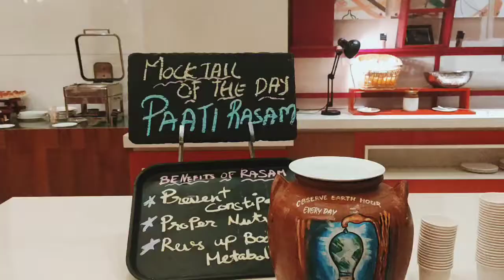EP 3: Final Day of our Professional Hotelier Training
See you'll in my next video
Till then Bye Bye and Take care (✿ ♡‿♡)

Copyright: Everything you see in this video was created by me (Shreyashi Biswas) unless otherwise stated. Please do not use any photos or content without permission.

Xoxo,
Shreyashi ❣️